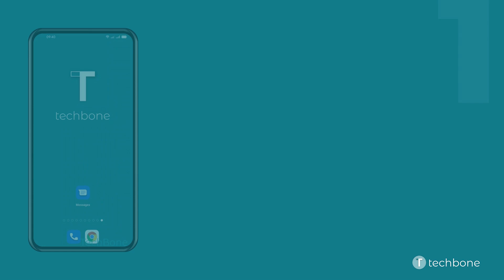How to Copy a Message - Oppo [Android 11 - ColorOS 11]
Want to know How to Copy a Message on Oppo smartphone? This guide will show you how to do in Google Messages app on Android 11 / ColorOS 11.

0:00 Intro
0:05 Tap on Messages
0:15 Choose a Conversation
0:25 Tap and hold a Message
0:35 Tap on Copy